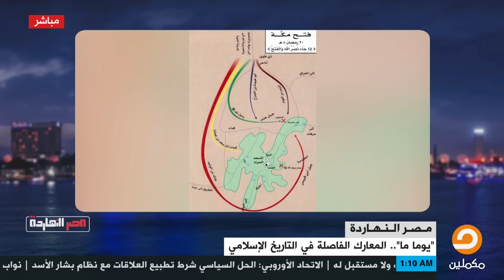محمد إلهامي يسرد اللحظات الأخيرة لفتح مكة ويكشف الأسماء التي أمر سيدنا محمد قتلهم